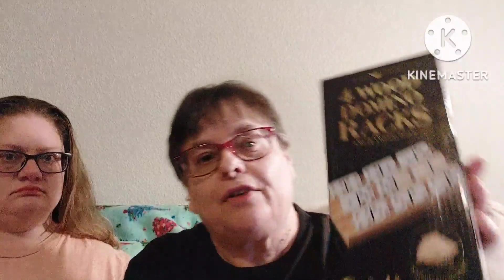Vlogmas Day Five Small Amazon Haul